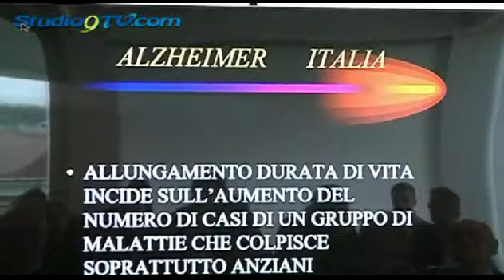Alzheimer e Prevenzione convegno alla Clinica San Francesco studio9tv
Alzheimer e Prevenzione: convegno alla Clinica San Francesco

Il privato incontra ed informa il pubblico grazie al convegno ospitato presso la Nuova Clinica San Francesco del Gruppo Telesforo, organizzato dall’Associazione Santa Rita Alzheimer e dal titolo “Alzheimer e Prevenzione: Una speranza concreta per ciascuno di noi".
L' Alzheimer è una malattia che colpisce non solo l’ammalato e i suoi ricordi, ma anche le famiglie che si trovano a dover fronteggiare  questa patologia, per questo l’incontro di approfondimento era rivolto a chi si occupa di assistenza agli anziani in famiglia con problemi di demenza, tra Alzheimer ed altre patologie.
Sono intervenuti Vincenzo Cipriani, Presidente Associazione Santa Rita Alzheimer, Nicola Giuliani, geriatra RSSA Il Sorriso, Michele Panunzio, direttore SIAN ASL Foggia.